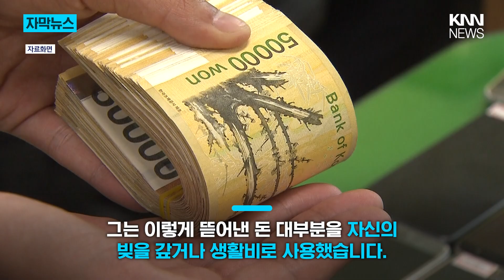“로또 당첨번호 알려줄게” 3억원 받은 무당, 결과는 / KNN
돌아가신 어머니를 언급하며 로또 번호를 알려주겠다고 속여
수억 원을 뜯어낸 무속인에게 실형이 선고됐습니다.

서울서부지법 재판부는 사기 혐의로 기소된 60대 장모씨에게 징역 4년을 선고했는데요.